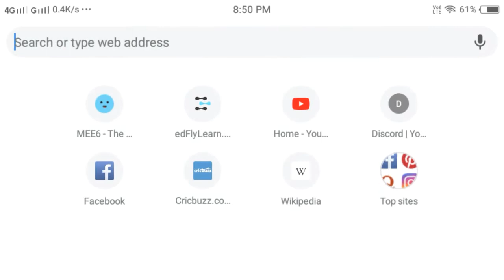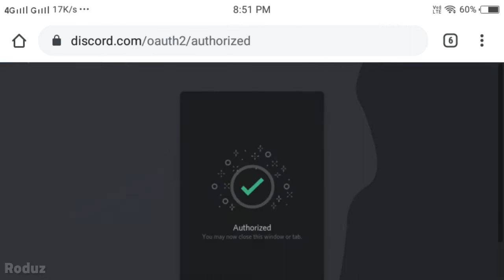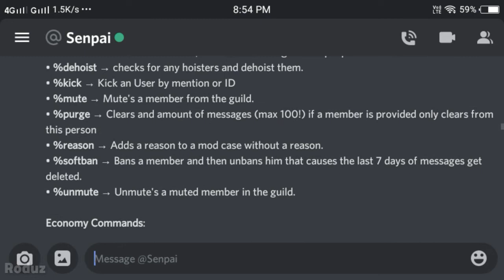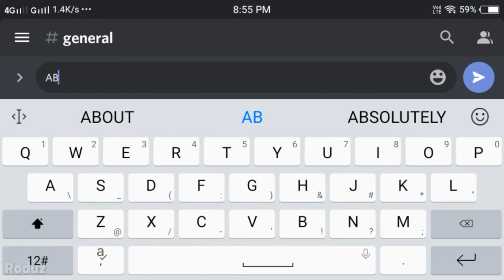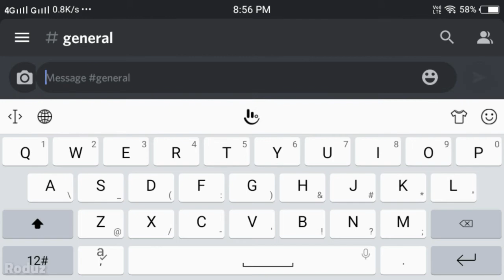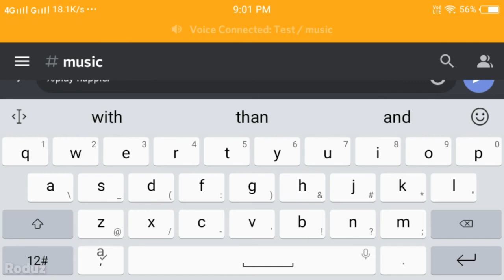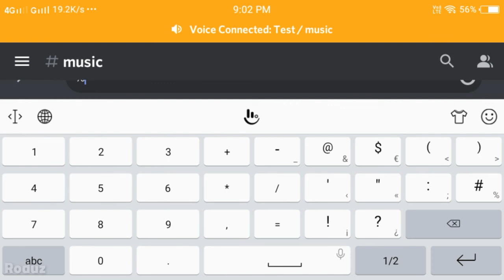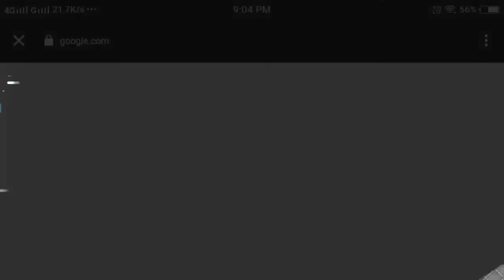how to setup Senpai bot discord very easily on your smartphone Android/iOS Music & Multifunctional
Hello,
This video is all about setting up Senpai bot discord very easily on your discord server it got really awesome and interesting features
this bot is must try in your server,how to setup Senpai bot discord very easily on your smartphone Android/iOS music & multifunctional